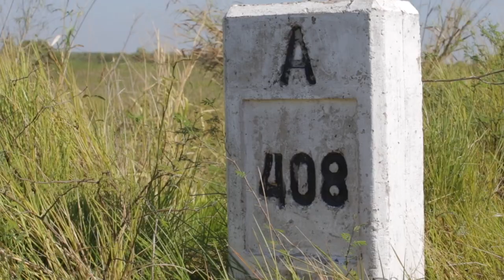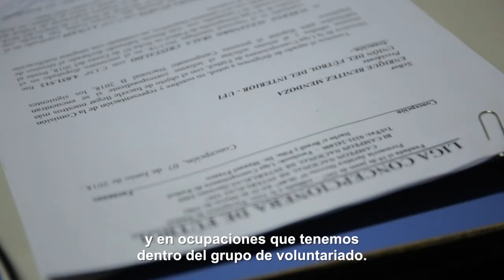Francisco Amaro, relato del voluntariado concepcionero - Corazón de Héroe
El voluntariado de Teletón es diverso, en cuanto a las labores que realiza cada uno, en la franja etaria y en muchos otros aspectos, pero tiene en común que busca superarse y hacer de esta una sociedad inclusiva. Francisco Amaro relata y describe cómo activa el voluntariado de Concepción en este primer capítulo de CorazónDeHéroe